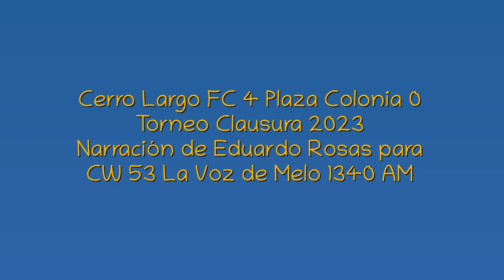Cerro Largo FC 4 Plaza Colonia 0 - Clausura 2023 (por Eduardo Rosas)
Los goles del partido, por Eduardo Rosas y Alberto Castro para La Voz de Melo.